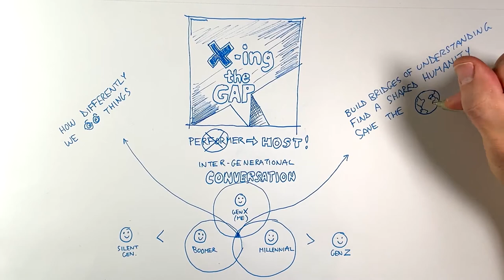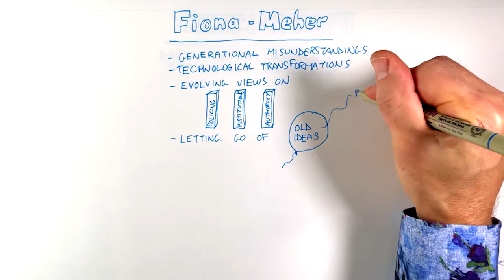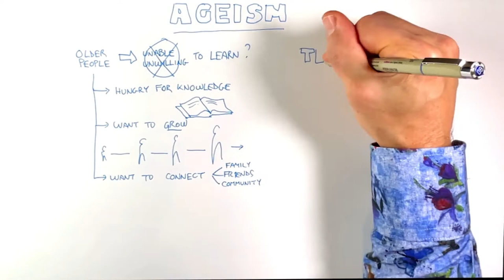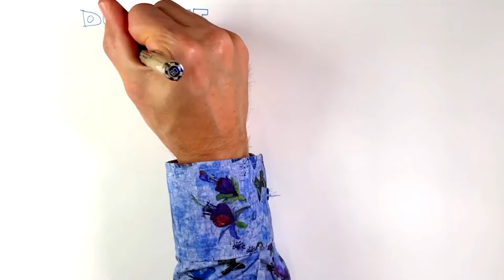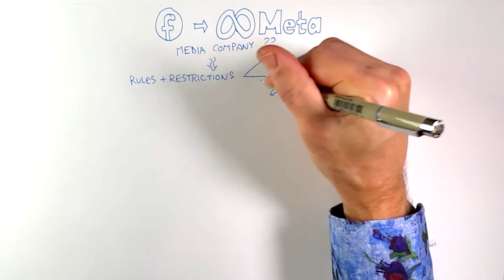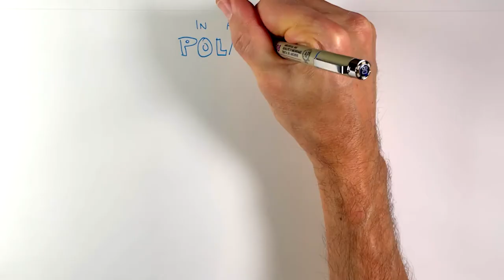Xing The Gap, with Rick Miller. EPISODE 5: Fiona Reid & Meher Pavri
Today's guest are Fiona Reid and Meher Pavri, two incredible Canadian performing artists. Fiona’s a legend of stage and screen, member of the Order of Canada, and a mother of  two. Meher's a multidisciplinary Millennial who does it all: opera, musicals, theatre, film and TV. The conversation covers generational misunderstandings, technological transformations, evolving views on policing, institutions and authority, letting go of old ideas, being frightened of social media, acknowledging algorithms, stretching phone cords, and admiring your parents even though they don’t know what LOL means. That, plus a game show!
XingTheGap.com
BoomTheShow.com
RickMiller.ca